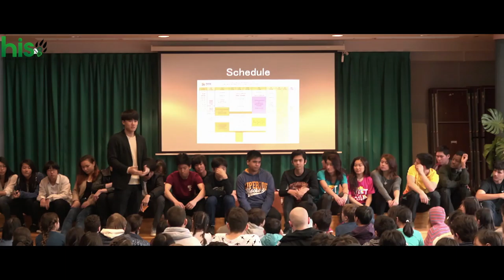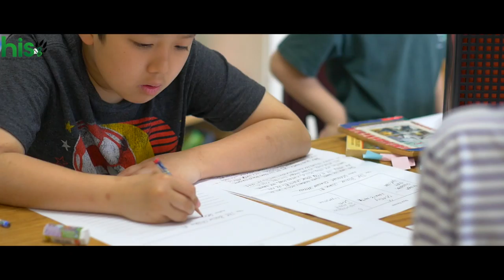Hokkaido International School Introduction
We are proud to release this film about our school, our students and what makes HIS special